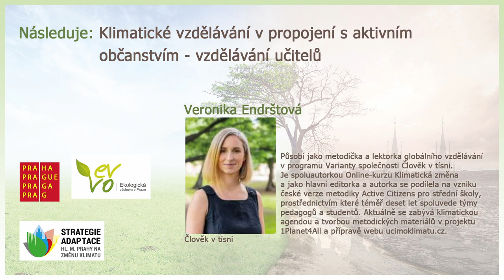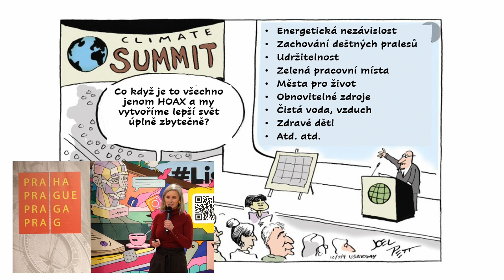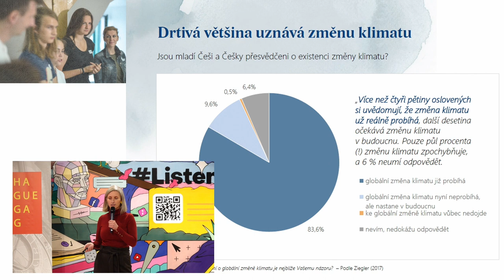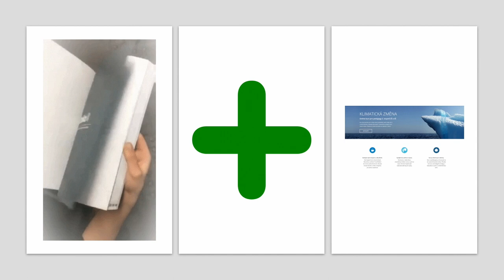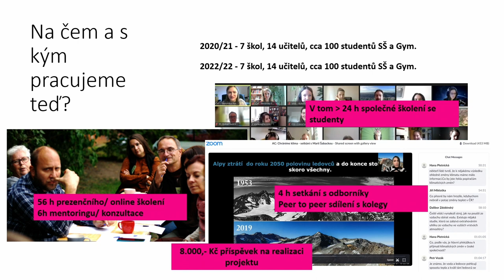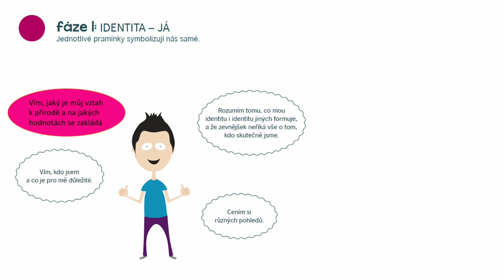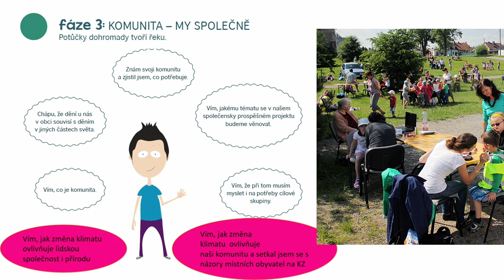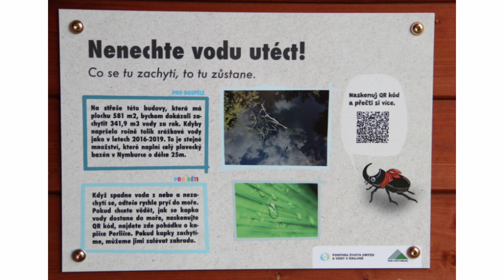Konference EVVO - 11:40 - 12:00 Veronika Endrštová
Veronika Endrštová - Člověk v tísni - klimatické vzdělávání v propojení s aktivním občanstvím - vzdělávání učitelů.